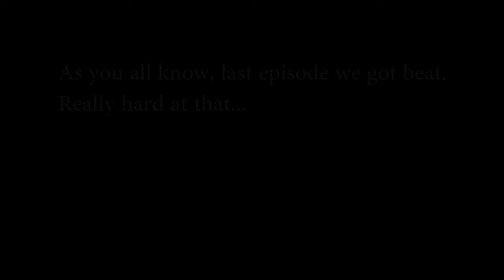Elden Ring #27 Victory over Radahn, and Our New Weapons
Our training arc pays off, and we return to settle the score with Starscourge Radahn. Afterwards we get probably the coolest weapons ever, and finally try out the respec mechanic.